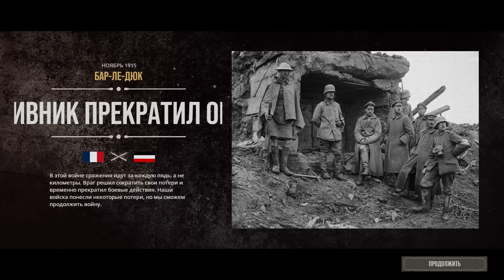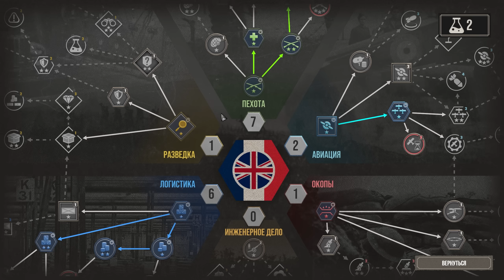2 атаки подряд / The Great War: Western Front: прохождение №2.13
Ноябрь 1915. 2 атаки немцев на новом патче, который не удаляет перемещения во времени... Продолжение прохождения кампании с 1914 года за союзников в стратегии The Great War: Western Front на максимальной сложности "Элита".

The Great War: Western Front -  является окончательной стратегической игрой о Первой мировой войне. Сыграйте решающую роль в истории с помощью этой тактической игры в реальном времени, взяв на себя командование на легендарном Западном фронте с 1914 по 1919 год. Выберите свою фракцию и ведите свои войска к победе.

Игра из видео: стратегия TheGreatWarWesternFront.